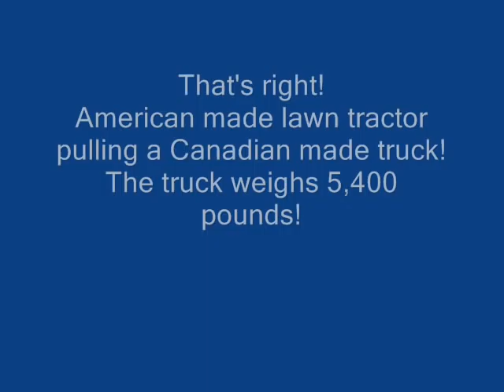1993 SEARS pulls the 87 FORD F350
The engine was not running on the truck but I had a driving buddy to help me steer the truck while I pull it with the tractor. There was nothing wrong with the truck. It was all fun & games. Filmed on 9/30/12 & the video was edited.